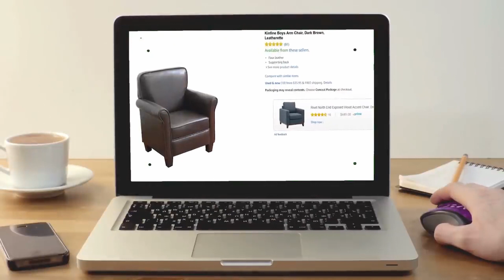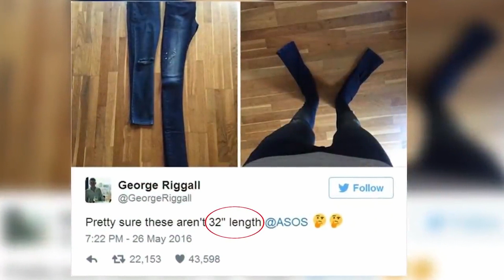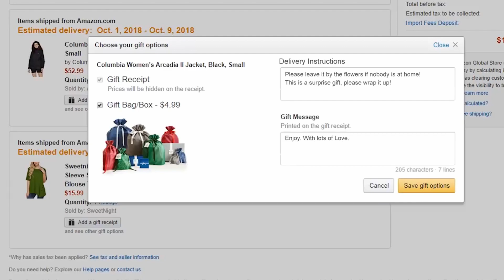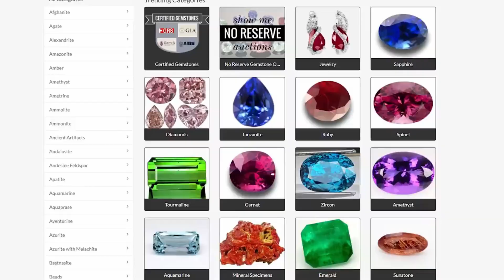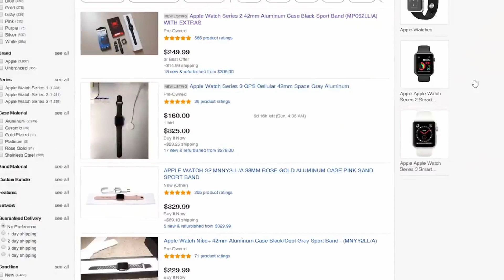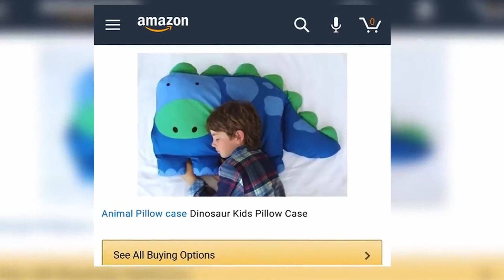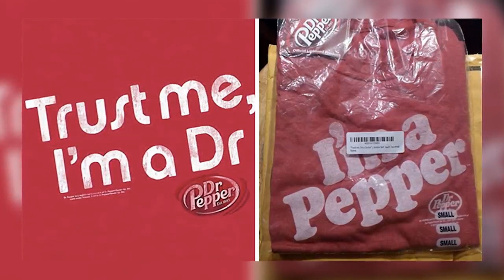Ces Gens Regrettent Vraiment d'Avoir Acheté Ça Sur Internet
On a tous déjà regretté d'avoir acheté un truc en ligne. Préparez-vous à être surpris avec ces gens qui regrettent vraiment d'avoir acheté sur Internet.